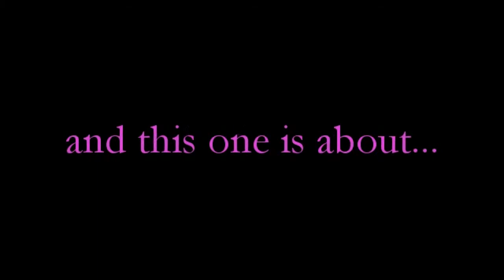Teen Boy Fight!! "That deer is mine"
THANK YOU EVERYONE FOR WATCHING!! we had so much fun making this video. BIG thanks to the cast my brothers.
cast: Luke, Jake, Sam, and Ethan

camera crew: Madison Alexis S.

Director: Madison Alexis S.